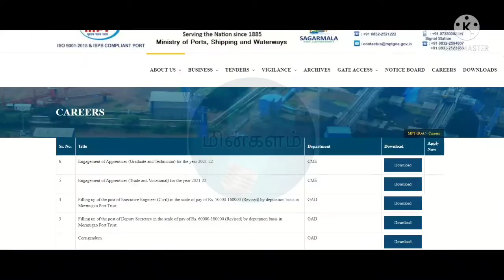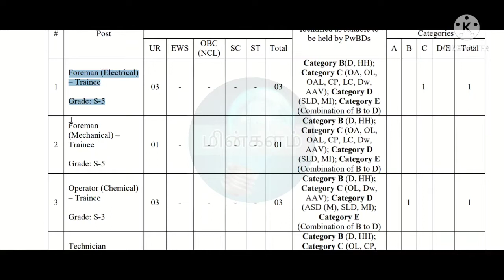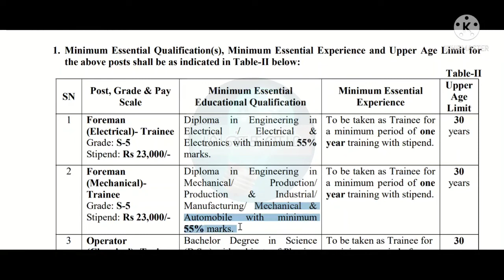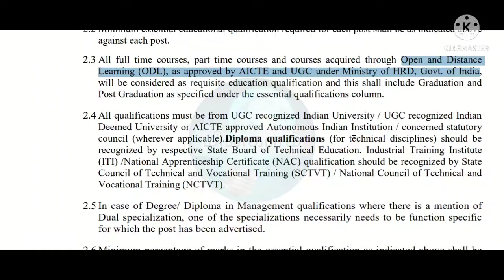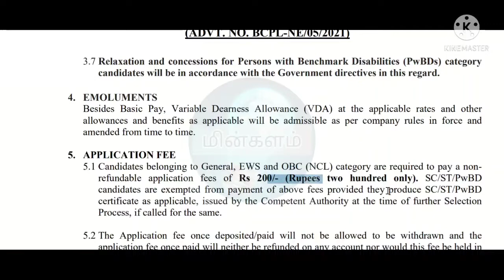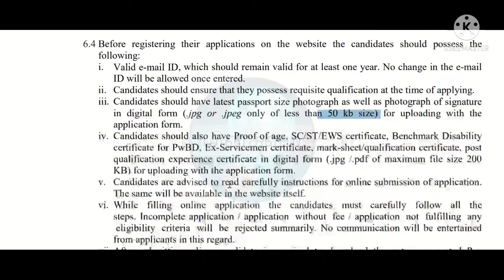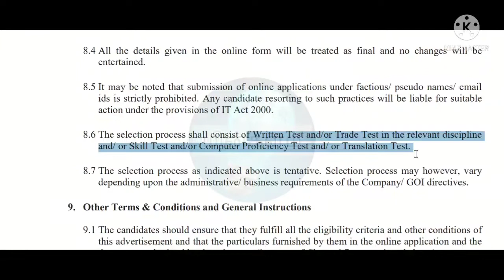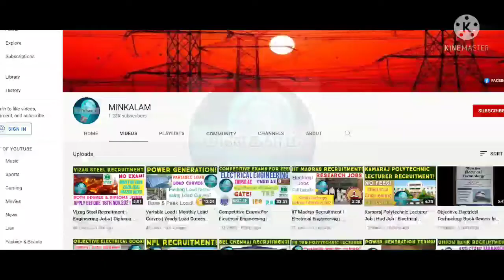BCPL Recruitment | Electrical Central Government Jobs | EEE Jobs | EEE Latest Jobs | Minkalam Tamil